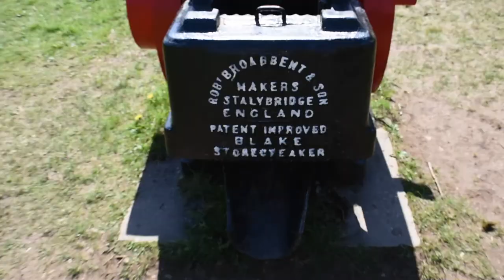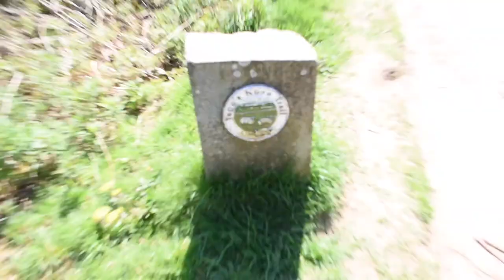Vlog 5 My Bank Holiday Sunday!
My fifth vlog including my girlfriend :) we spent the bank holiday Sunday out and about enjoying the good weather.